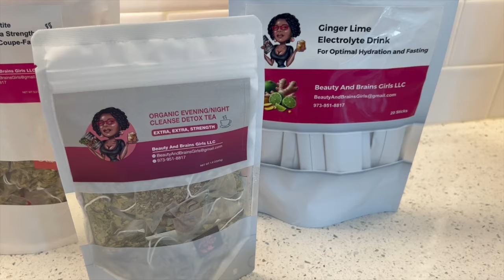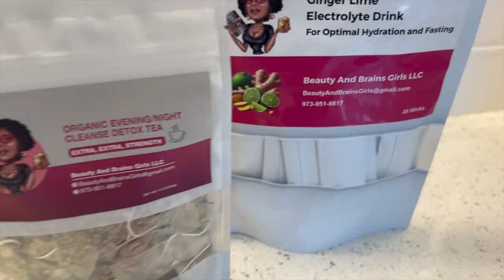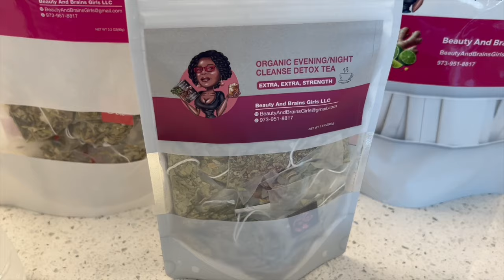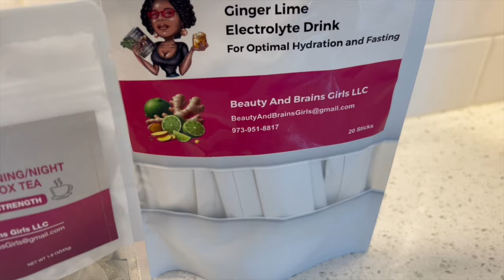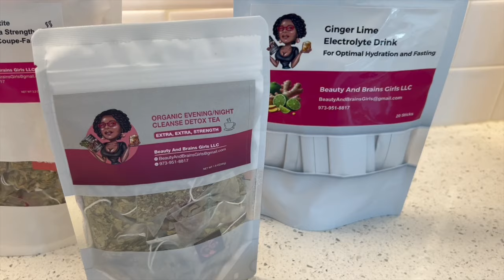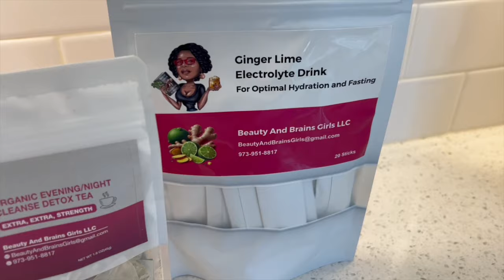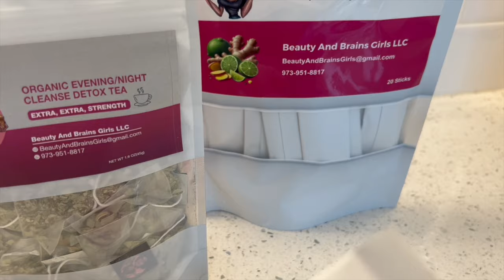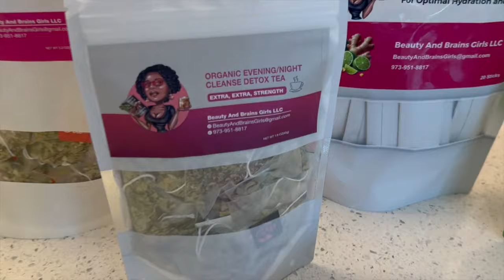% Neg Ki Manke tire Sou Trump Lan Pale Li Bay Rezon Li... Men Detay